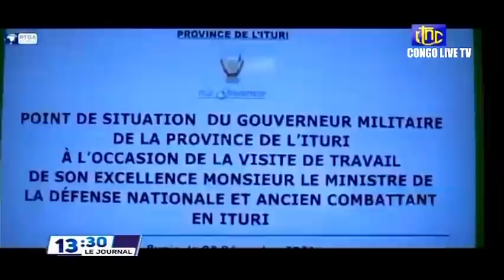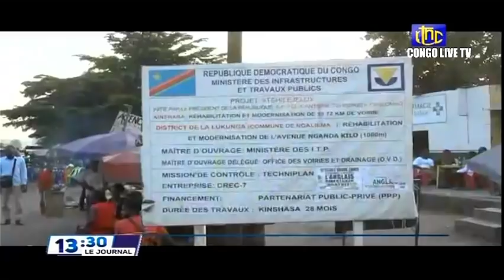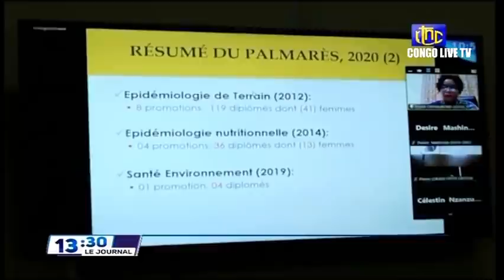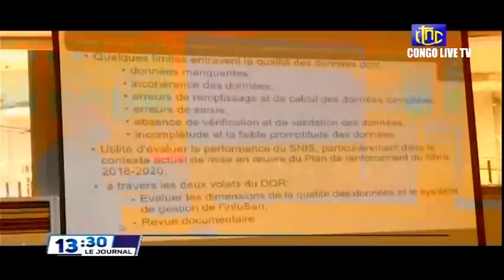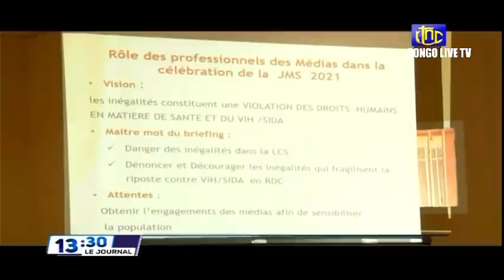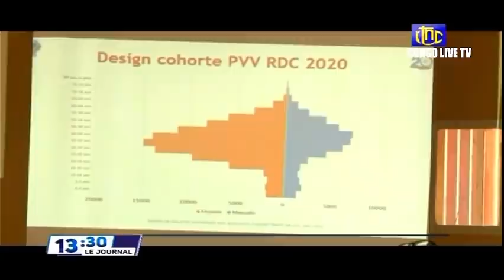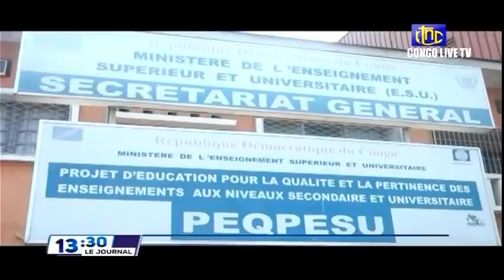🔴RDC : SUIVEZ LE GRAND JOURNAL DE CE MERCREDI 22.12.2021 RTNC EDITION 13H30